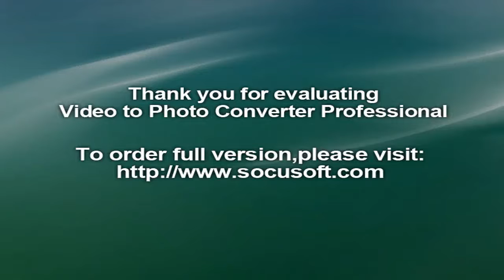Suicide Squad : Le groupe sud-africain Die Antwoord accuse le réalisateur de plagiat